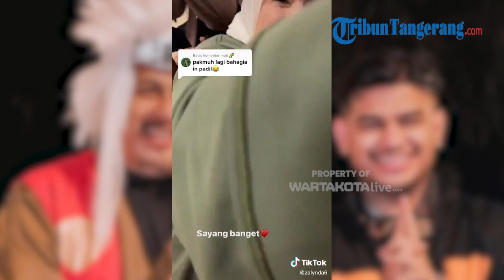Pak Muh Cosplay Jadi Jiraiya Netizen Sebut Ayah Terbaik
WARTAKOTALIVE.COM, JAKARTA - Sosok Muhammad Jaidi alias Pak Muh, ayah Fadil Jaidi cukup menjadi sorotan karena beberapa kali terlibat dalam konten anaknya di Instagram dan Youtube.

Baru-baru ini, Pak Muh kembali mencuri perhatian warganet ketika hadir dalam pesta ulang tahun anaknya, Fadil Jaidi yang bertema anime Naruto.
Dalam acara tersebut, Pak Muh cosplay sebagai Jiraiya demi merayakan ulang tahun anaknya, Fadil Jaidi.

Pak Muh pun terlihat nyaman dan tetap senyum semringah dengan tamu-tamu undangan di ulang tahun anaknya.